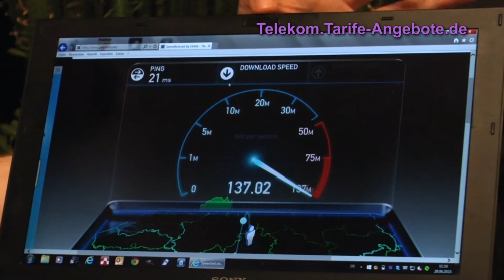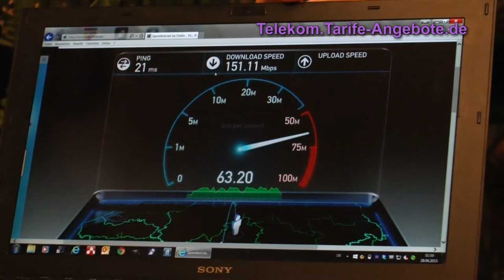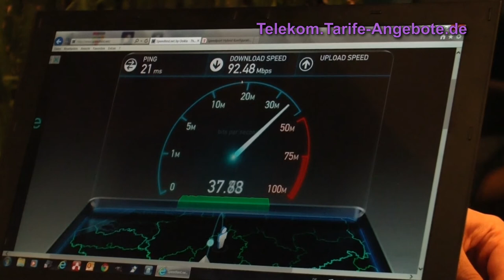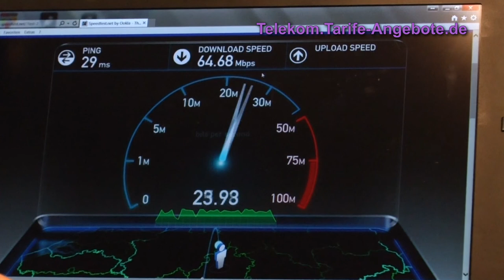Testbericht Telekom MagentaZuhause L Hybrid (VDSL plus LTE)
In diesem Video zeigen wir Ihnen einen Praxistest an unserem Büro-Standort Salzgitter: Telekom Magenta Zuhause Hybrid L mit VDSL und LTE - Details zu Telekom Hybrid

Wir haben Telekom Hybrid bei uns getestet - schließlich möchten wir unseren Kunden nur Produkte anbieten, von denen wir selbst überzeugt sind. Für mehr Speed / Geschwindigkeit aber auch für Ausfallsicherheit (z.B. Festnetz Ausfall wenn mal eine Leitung bei Bauarbeiten gekappt wird) entschieden wir uns zu einen Tarifwechsel von Telekom VDSL Vectoring auf Telekom Hybrid.

Konkret bestellten wir den Tarif Telekom MagentaZuhause L Hybrid - bestehend aus einem VDSL Anschluss mit bis zu 100 MBit/s Downstream (effektiv gemessen 90 MBit/s aufgrund zu langer Leitugnslänge) und LTE mit ebenfalls bis zu 100 MBit/s im Download (gemessen haben wir ca. 60-70 MBit/s).

In unserem Testbericht Video zeigen wir Ihnen, dass die Bündelung von VDSL und LTE tatsächlich funktioniert. Sie sehen einen Speedtest von Hybrid, von nur LTE und von nur VDSL.

Update: Wie unser Praxistest zeigt, erreichten wir mit Telekom Hybrid beste Werte bei der Datenübertragung. Und das nicht nur Nachts! Wir haben diesen Test in den Folgewochen zu verschiedenen Uhrzeiten durchgeführt und erreichten immer ähnliche Werte bei der Geschwindigkeit.

Ob Telekom Hybrid bei Ihnen verfügbar ist, können Sie kostenfrei prüfen. Gern beraten wir Sie auch telefonisch zu Tarifen und zur Verfügbarkeit.